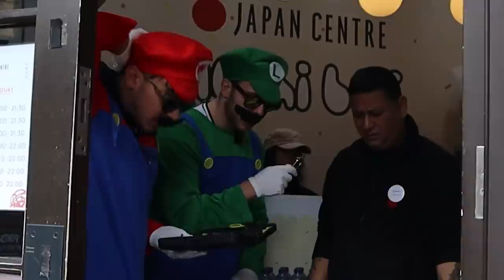Fixing Restaurant Kitchens As Mario and Luigi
Super Mario Brothers sneak into restaurant kitchens and plumb to help out for the new release of The Super Mario Bros Movie. Workers were ANNOYED by this PUBLIC PRANK.

We Became The Super Mario Bros for a Day...